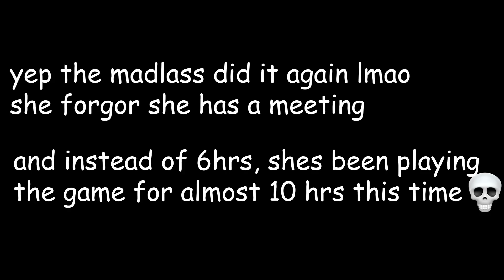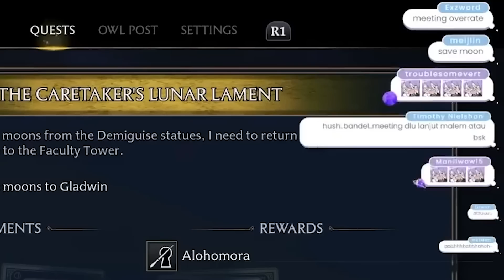Moona played Hogwarts Legacy for 10 hours... so Ela and Risu have to drag her to their meeting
i can just imagine mchan said "moona doko" on their server lmao

【Source】
 【Hogwarts Legacy】I will shine your day with my LUMOS【holoID】